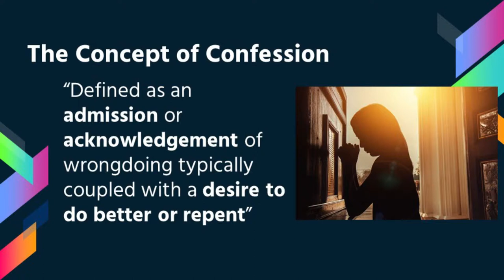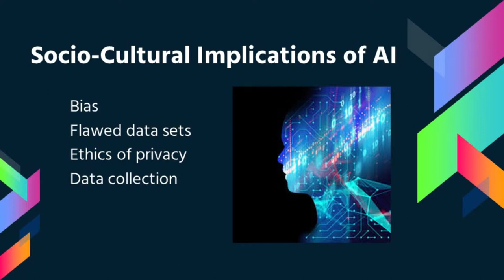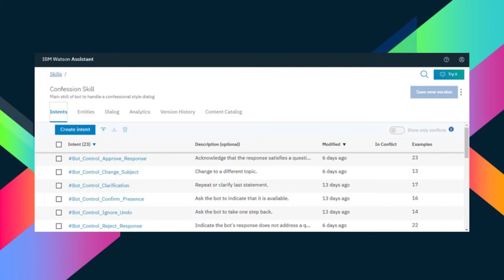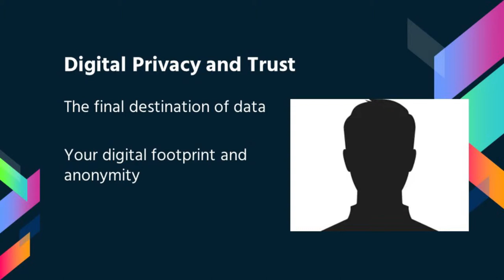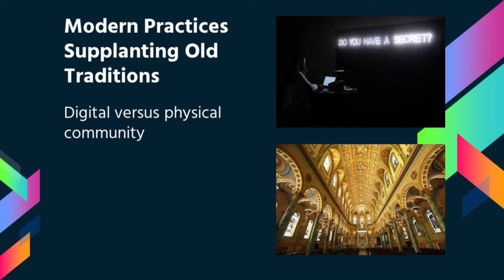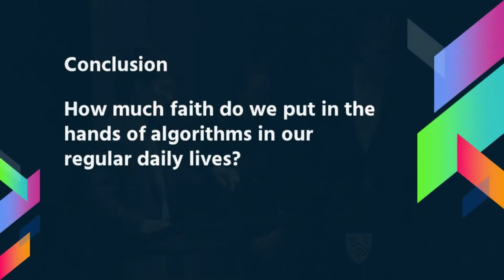Guilt, Machines, and Confession: Trust in the Digital Age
UWaterloo Global Engagement Seminar Program

2019 Summit on the "Socio-Cultural and Political Implications of Artificial Intelligence".

Student presentation - April 4, 2019 - CIGI Auditorium, Waterloo